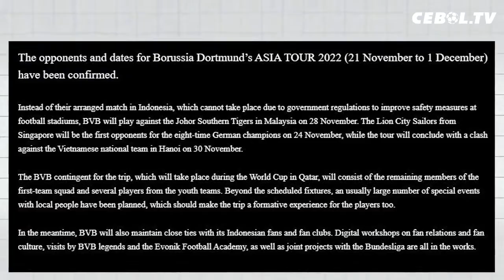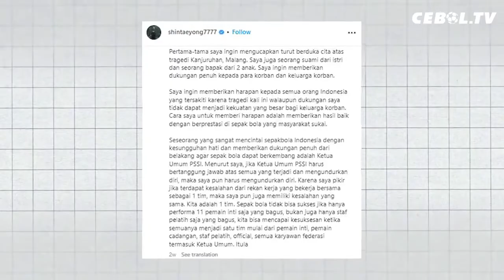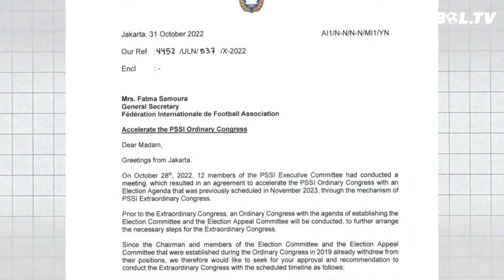Timnas Indonesia U-20 Hajar Moldova U-20 | KLB Digelar 18 Maret 2023